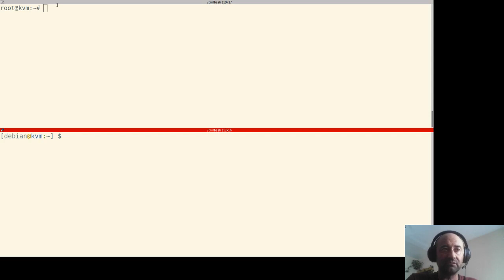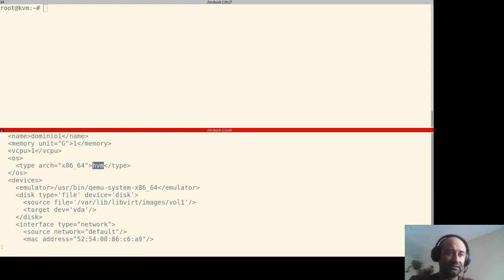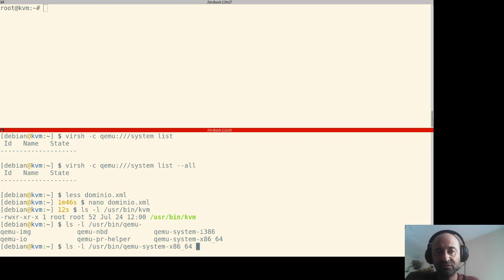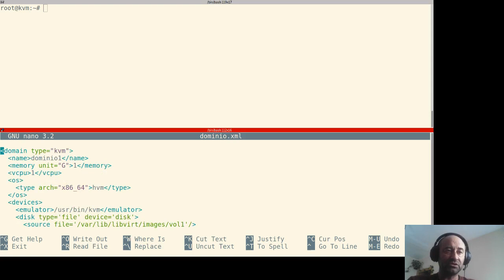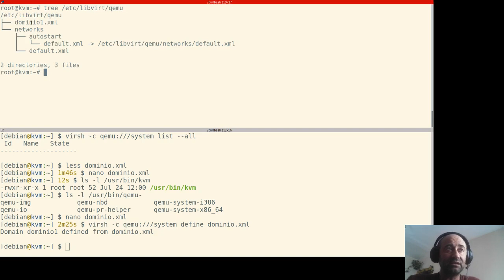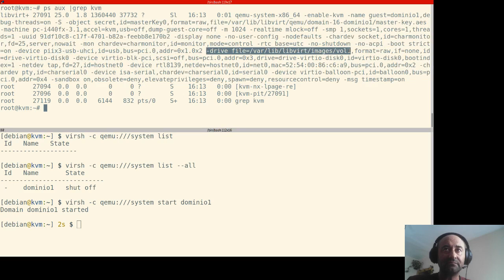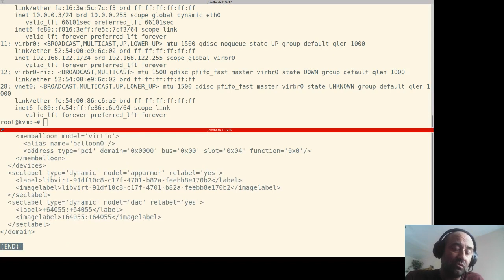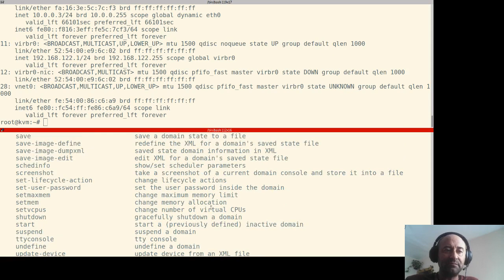Definición de un dominio con virsh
Este vídeo forma parte del módulo profesional de Introducción al Cloud Computing del IES Gonzalo Nazareno de Dos Hermanas (Sevilla)